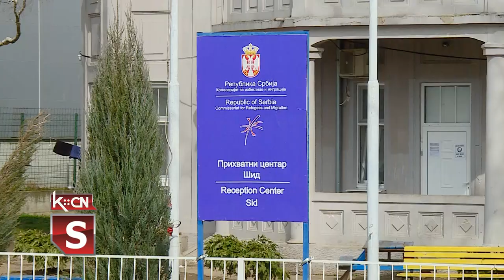Incident sa migrantima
Grupa migranata iz prihvatnog centra u Šidu, pokušala je tokom jučerašnjeg dana da ilegalno pređe državnu geanicu i uđe na teritoriju republike Hrvatske. Prijavu o ovom pokušaju izvršio je jedan od migranata, a nakon toga je usledila intervencija policije i službe hitne pomoći, a migranti su sprečeni u svojoj nameri.